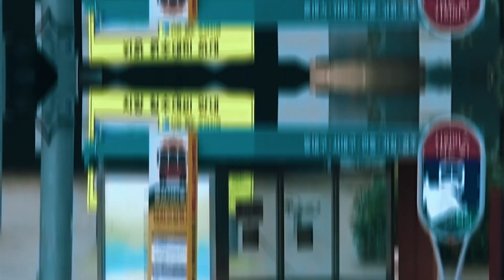URGENTE l El Número De Muert0s Se Eleva A 10 Tras El Paso Del Tifón Hinnamnor Por Corea Del Sur!!